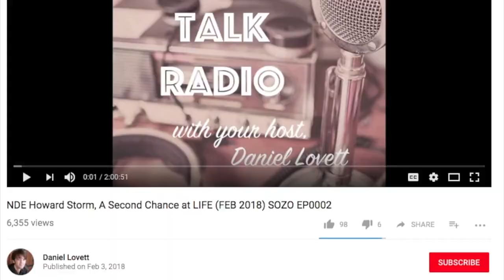Meeting Jesus Face to Face, Margie Moormann - SOZO Talk Radio EP0020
Meeting Jesus Face to Face, Margie Moorman

In this episode we talk about our encounters with Jesus Christ. Either in Dreams or even while we were awake.

We encourage you to pursue your own encounter with Jesus yourself! We'd love to hear about it